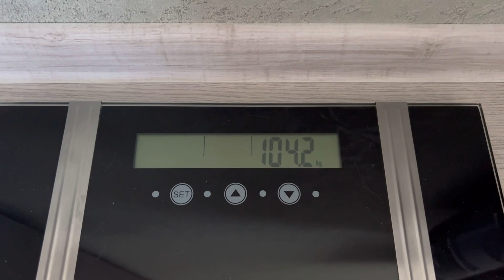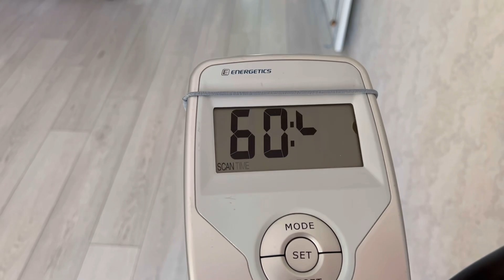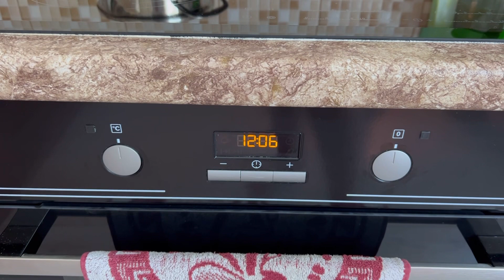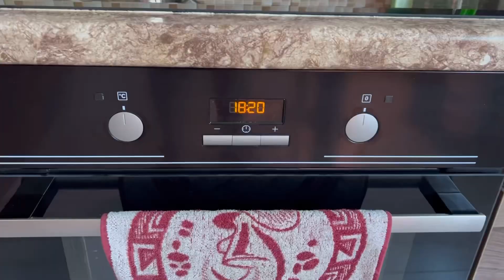623. Сколько же воды ушло из организма за 2 дня🤔